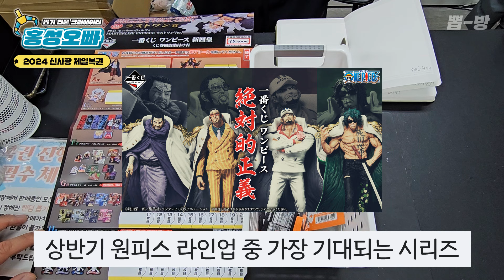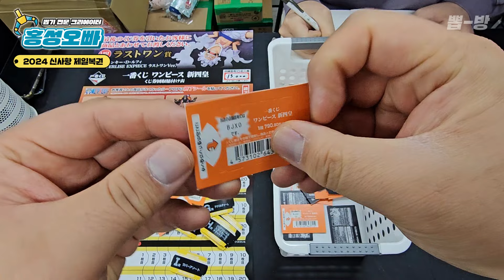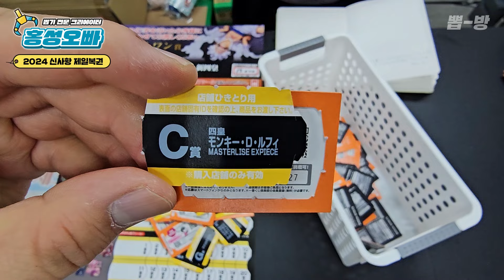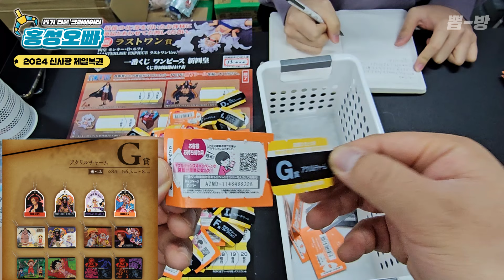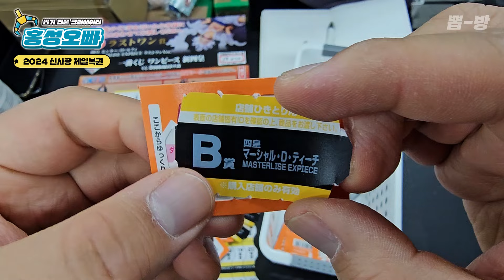2024 새로운 사황이 제일복권으로 총출동!｜원피스 신사황 제일복권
원피스 이치방쿠지 신사황이 2024년 발매가 됐다고하여 바로 진행!! 특히 버기 피규어는 무려 8년만에 제일복권에서 출시되는 피규어로 안해볼 수 없었는데요, 니카 루피의 공식 후속작이기도 합니다. 과연!? 一番くじ ワンピース 新四皇

촬영지역 ▶ 시흥시 정왕동 1305화

카카오톡 😀 홍성오빠 유튜브 오픈채팅방 official